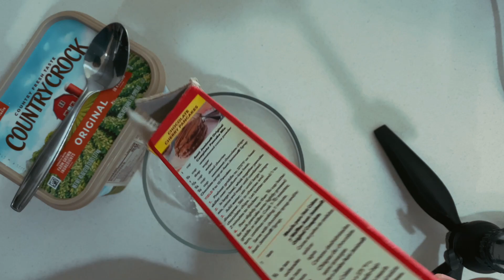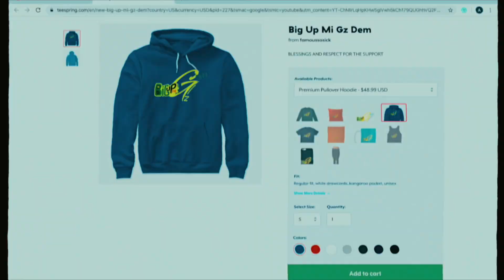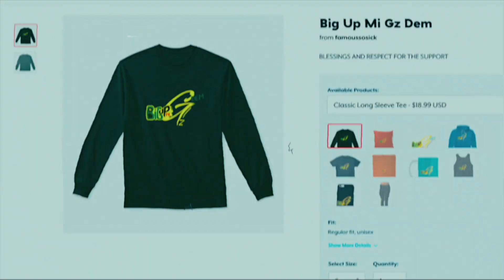Trabass Run Candy BELLY !!!!!!